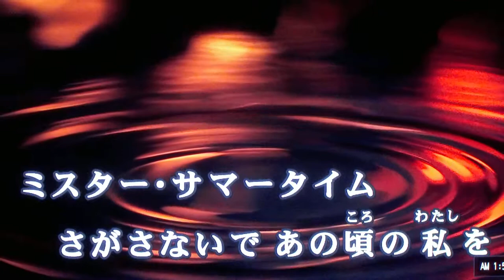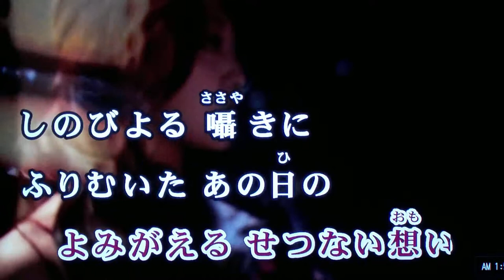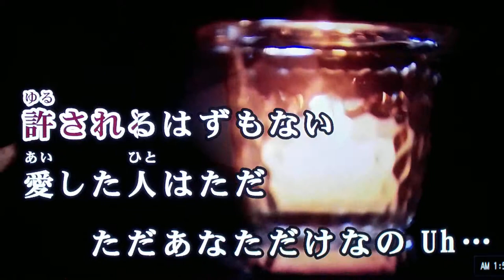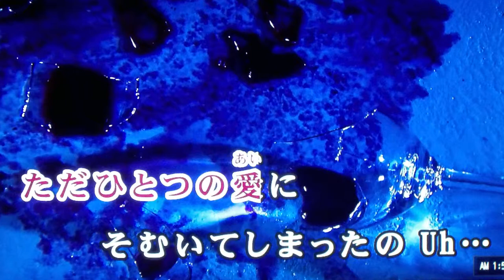masatoshi 🎤♬ kanazawa 🎼 Mr.ｻﾏｰﾀｲﾑ♬サーカス♬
masatoshi  🎤Mr.ｻﾏｰﾀｲﾑ♬